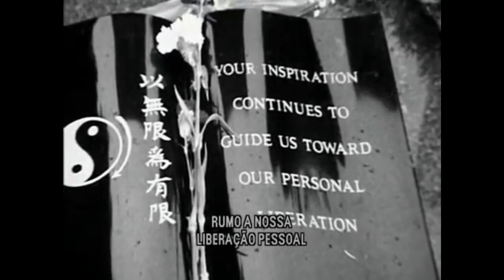Bastidores entrevistas brucelee hindi ,movie ,aikido ,realfight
Bastidores
🔔 Digbycopy